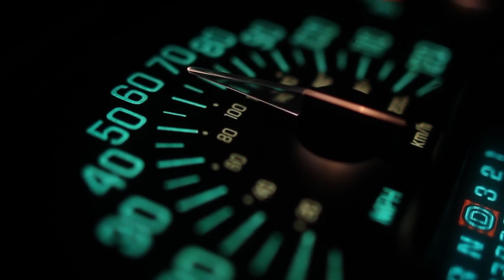🎉New Year Ride🔥 | First Ride 2020 🚵 | Salem to Bangalore | Chennaibikerscafe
2020 New Year First ride from Salem to Bangalore